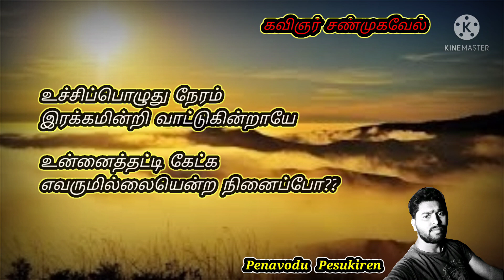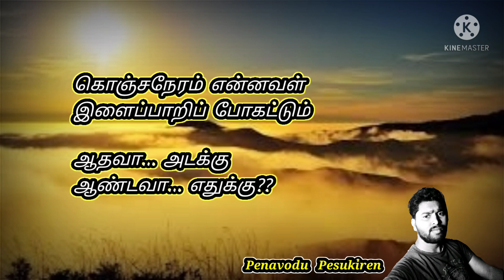சூரியனும் காதலியும் // Sun And Love // Love Feeling // Tamil kavithaigal // Kavingnar Shanmugavel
தன்னைத்  தட்டிக்கேட்க
யாருமில்லையென்ற  நினைப்பு
சூரியனுக்கு  வந்துவிட்டதோ??
ஆதலால்தான்,
வாட்டி  வதைக்கின்றானோ??

வித்தியாசமான  கற்பனையில்  ஓர்
அற்புதமான  காதல்கவிதை  இதோ...

வாங்க... கவிதைக்குப்  போகலாம்...!!